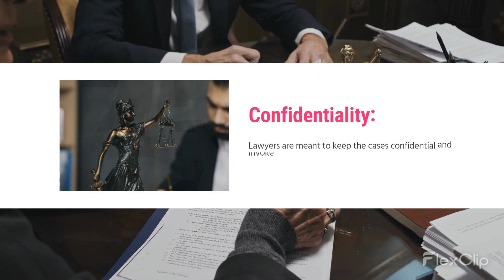Different Roles & Responsibilities of A Lawyer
A lawyer is a licensed professional who advises and represents others in legal matters.
Providing security – Lawyers are meant to provide security by fighting cases, in which, normal individuals do not have any expertise.
Acts as a legal advisor – Lawyers can act as legal advisors for different cases, and they can even prosecute individuals in a trial court or defend someone over a legal matter.
Confidentiality – Lawyers are meant to keep the cases confidential and invoke strict measures to keep the cases safe between the respective client and the lawyer involved.